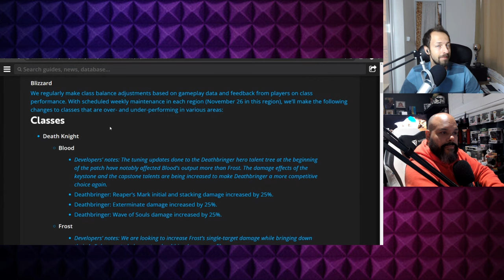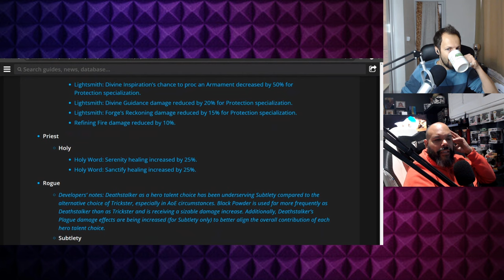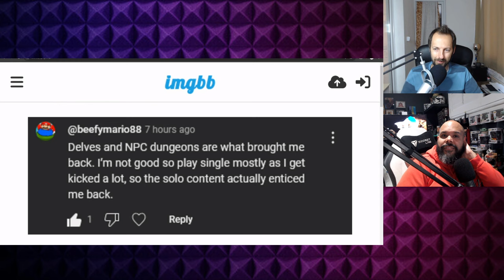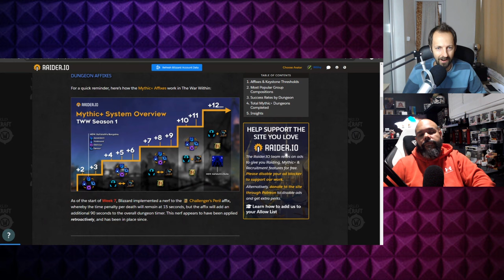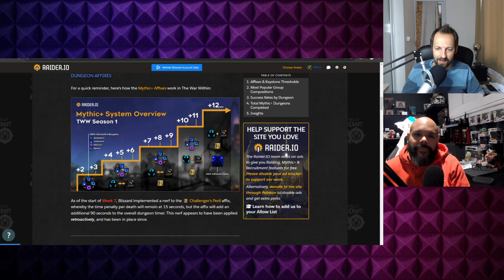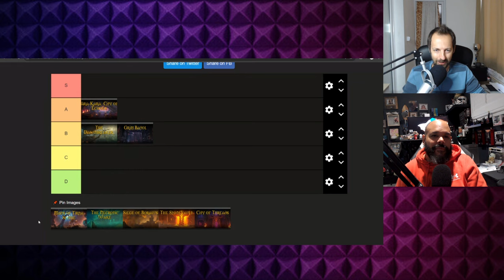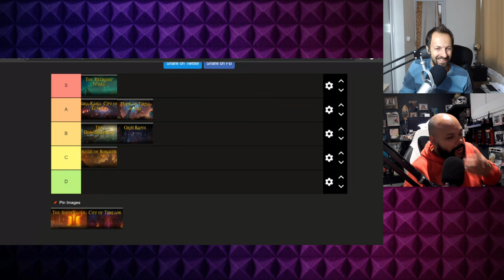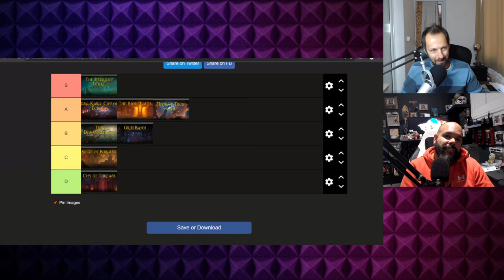Mythic+ in S1 is VERY PUG Unfriendly | The W Podcast Ep. 02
The W Podcast is about everything related to World of Warcraft, hosted by your friendly neighborhood healers - Wolvy & SaucyJay. Join us as we explore Azeroth from the perspective of everyday players striving to conquer Mythic raid bosses and navigate the treacherous PUGs of Mythic+. With weekly episodes, we share the highs, lows, the good, the bad and the ugly of pressing buttons and managing healing cooldowns in WoW's toughest content.

In Episode 02 we are talking about Mythic+ in Season 1 of The War Within and the perils of trying to get invited into keys and playing with random people. May be some changes are imminent and if you want to find out more about them, check out this episode!

00:00:00 Most Recent Healer Changes
00:10:24 The Mythic+ Season So Far
00:14:55 Gearing System Flaws
00:24:19 Late Season Dinnar System?
00:30:51 Devles Affecting Gearing but Not Educating You
00:41:23 Pros and Cons on the New Progression System
00:51:10 Defensives & Group Utilities in Different Game Modes
00:55:30 Separate M+ & Raid Skills / Tuning
01:03:30 The New Affixes
01:20:45 Dungeon Design for M+ NEEDS to Improve
01:39:44 How Much is Each of the Dungeons Played So Far?
01:41:23 TWW S1 Dungeon Tier List